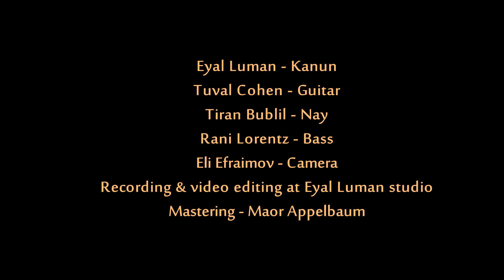איל לומן -"אדווה"- Adva by Eyal Luman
Eyal Luman - composition, kanun ,percussion
Tuval Cohen - oud
Tiran Bublil - nay
Rani Lorentz - bass
Eli Efraimov - camera
Recoreded  live and video edited at Eyal Luman studio
mastering - maor appelbaum
איל לומן - הלחנה ,קאנון, כלי הקשה
תובל כהן - עוד
טירן בובליל - נאי
רני לורנץ - בס
אלי אפריימוב - צילום
הקלטה ועריכת וידאו- אולפני איל לומן
מאסטרינג -מאור אפלבוים